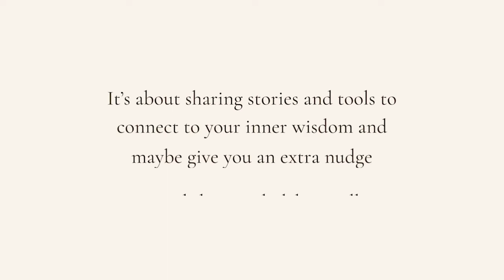Mallory Nunes on writing a book and the journey of rediscovering herself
Today's episode is with Mallory Nunes, who I met a few years ago at a Strala Yoga retreat that took place in Sundance. (You might've noticed a few guests sharing about Sundance on the podcast!) It was such a beautiful retreat that allowed as to connect to ourselves in the most profound ways. It’s been so moving to see people’s journeys unravel since then.

Mallory Nunes plays many roles in her life. She’s a writer, friend, mother, wife, real estate agent among many more  Mallory grew up in Utah where she currently resides with her lovely husband and their four beautiful boys. She works as a Realtor and absolutely loves helping others. In her spare time you can find her practicing Strala yoga, working out, studying culinary nutrition, reading and starting new house projects.

In this episode she shares her experience navigating motherhood, how she came to write her book and her journey of rediscovering herself. She is someone who beautifully embodies what she believes in, walks her talk.

In today’s episode Mallory shares:
- How a retreat helped her come back to herself and what's unraveled ever since
- Moving through motherhood and re-discovering herself
- How her book 'The fart that lied' came to be
- Becoming a nutritionist expert and learning about allergies
- On community and finding hers
- Getting her real estate license and how the family dynamics are shifting
- Her experience with breast implants and why she removed them